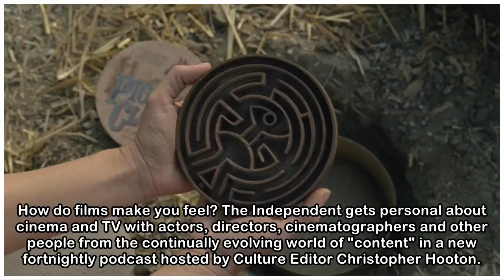Is Westworld exquisitely intricate or just overly complicated?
How do films make you feel? The Independent gets personal about cinema and TV with actors, directors, cinematographers and other people from the continually evolving world of "content" in a new fortni...